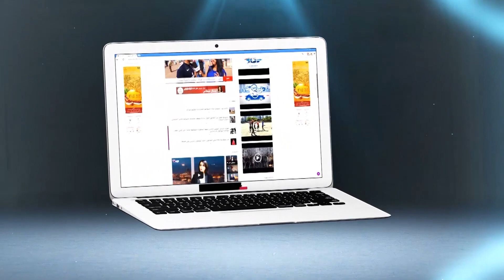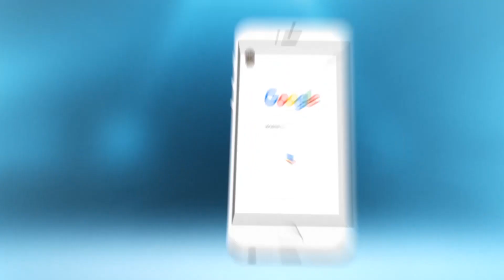حسبان يكشف تفاصيل إنهاء المفاوضات مع اللاعب الإفواري''كوفي'' | شوف تيفي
حسبان يكشف تفاصيل إنهاء المفاوضات مع اللاعب الإفواري''كوفي'' | شوف تيفي 2016